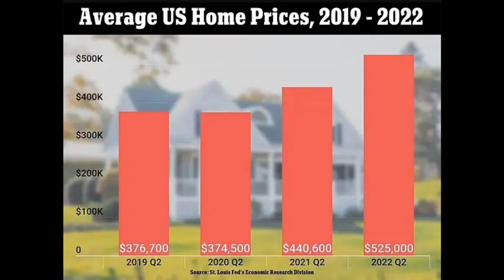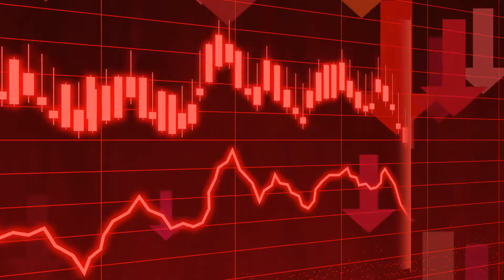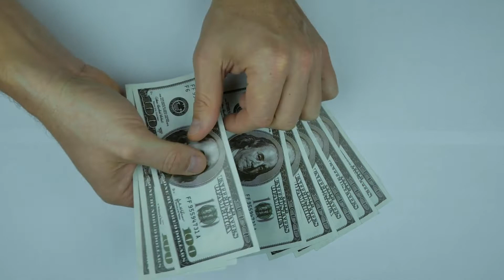The TRUTH About The Housing Market - Goldman Sachs PREDICTION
Housing Market News Today - Goldman Sachs Prediction

- U.S. Housing Market Decline to Worsen in 2023, Goldman Sachs Warns.

- The US housing market has been slowing down in the past few months as interest rates continue to climb.

- Goldman Sachs has warned prospective home sellers that the housing market downturn is expected to worsen in 2023, but for interested home buyers, this doesn’t necessarily mean lower home prices.

- Despite strategists predicting a small decline in home prices over the next year, prices are expected to remain high due to inflation and a limited inventory of homes.

- “Existing home sales and building permits have fallen more sharply this year in regions where they increased the most in the earlier part of the pandemic, suggesting that the recent declines have also reflected the partial retreat of a pandemic-related boost to housing demand.”